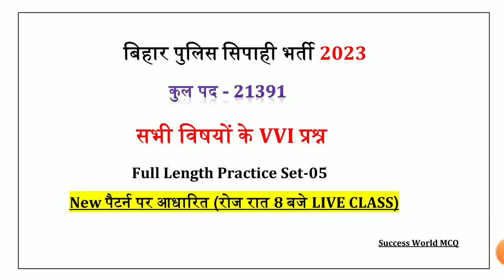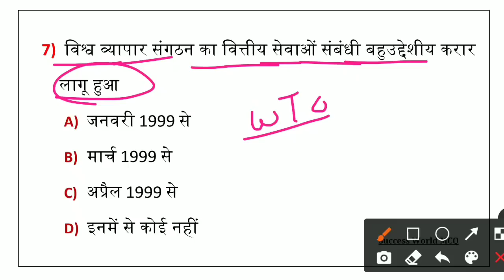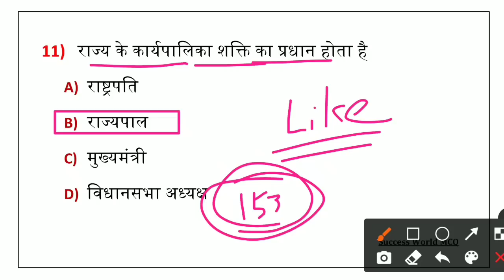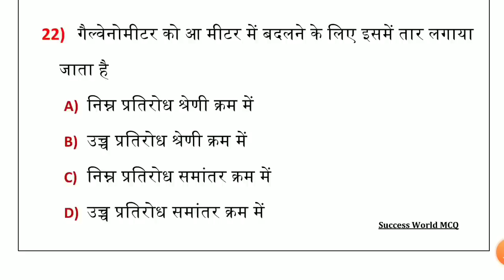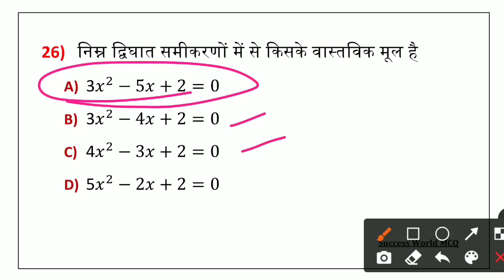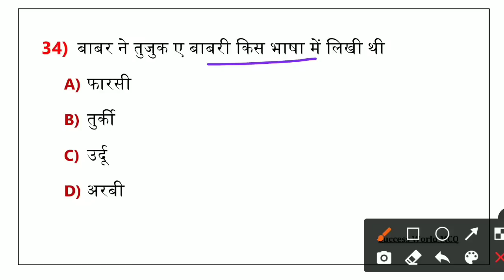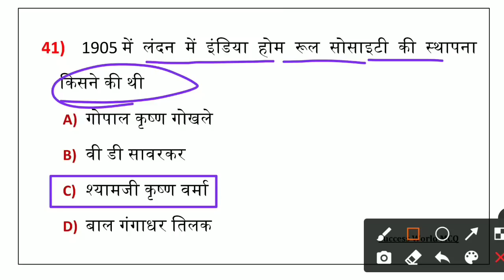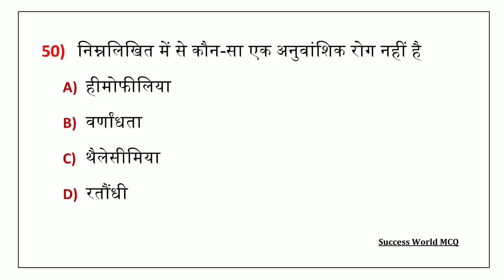Bihar Police 2023 | खाकी वर्दी क्लास | Bihar Police Practice Set-05 | Bihar Police GK Question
💠 GK/GS Practice Set-रात 8:00 बजे
💠 Special Science GK - रात 8:30 बजे
💠Math Class - रात 8:30 बजे
💠 हिन्दी व्याकरण Class - रात 8:30 बजे
💠 Topic Wise GK/GS - शाम 7:30 बजे(New Channel पर)